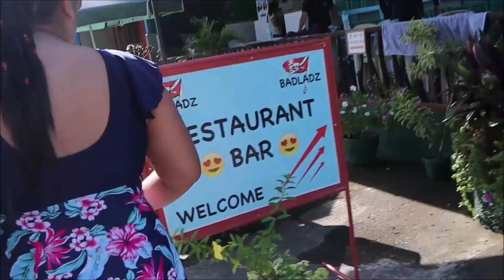Underwater Cave PUERTO GALERA PHILIPPINES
I took a private boat for an island hopping tour in Puerto Galera. We traveled to Sabang Beach and Underwater Cave. It was a great experience the boat was 2,200 pesos I received a 100 pesos discount.

Sign up for Airbnb and get ₱2,089 off your first adventure.